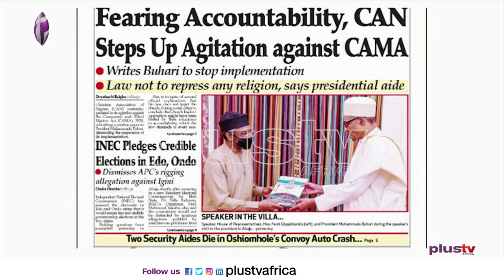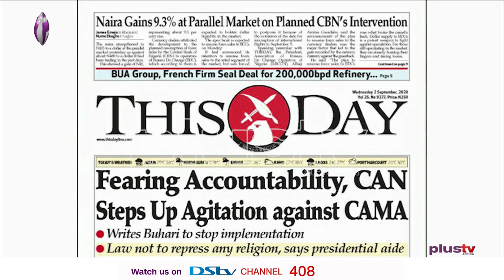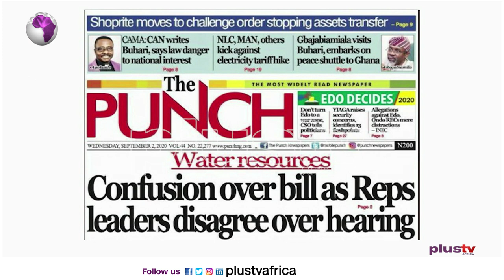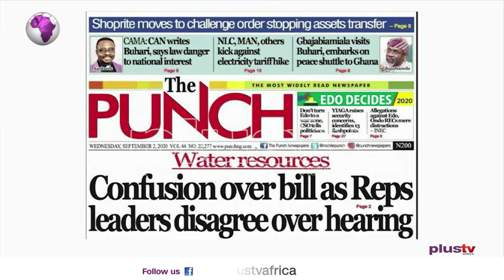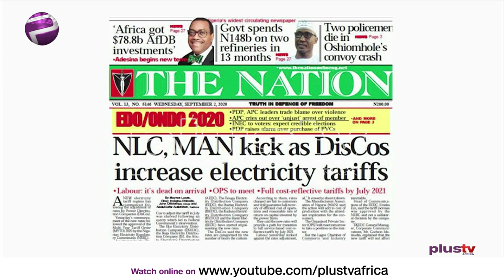Newspaper Review: Churches At War With Pres. Buhari Over CAMA| Off The Press (2nd Sept)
Join us weekdays at 8:30am on OffThePress, as we discuss the biggest headlines in newspapers today. Watch live on DSTV CH 408, or stream from our YouTube, Facebook, and Periscope platforms. Demola Akinbola and Aisha Yesufu join us LIVE on this episode.